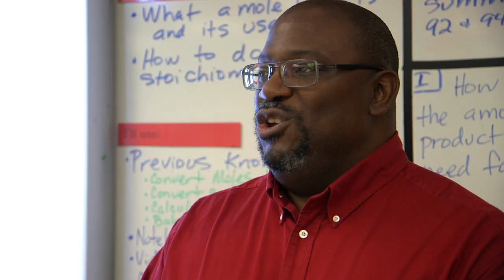Meet Guinevere Bullard, MD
Guinevere Bullard, MD provides Obstetrics and Gynecology care in Sebring. Meet her in advance by watching this informative video.